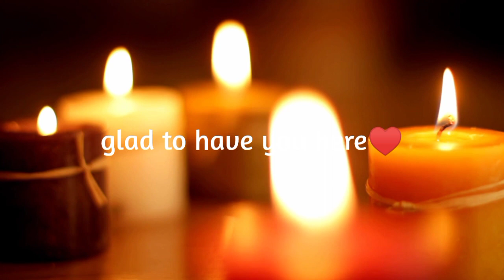LOUISE HAY🌟Heal your Body: HIGH CHOLESTEROL - Affirmations - Meditation❤️‍🩹432 Hz Music🎶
HIGH CHOLESTEROL:
Clogging the channels of joy.
Affirmation: "I choose to love life. My channels of Joy are wide open. It is safe to receive."

Books:
- 101 Ways To Health And Healing. Hay House Inc., 1998 ISBN 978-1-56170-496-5
and others